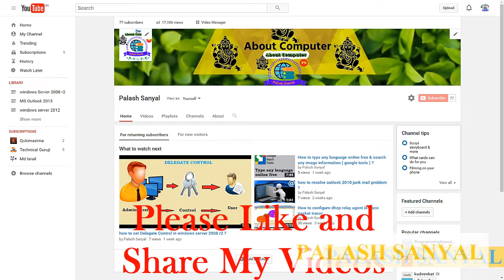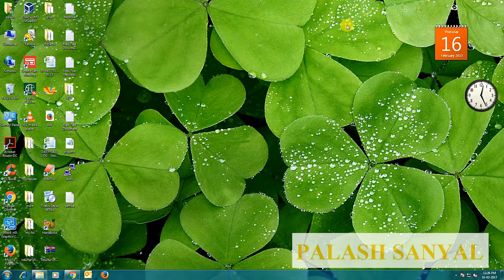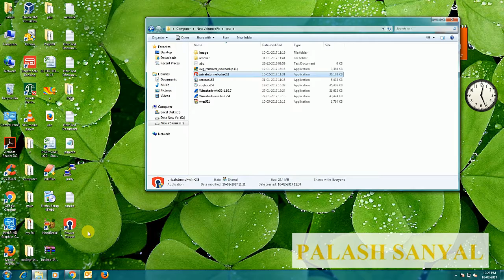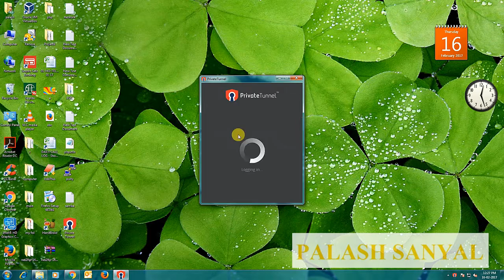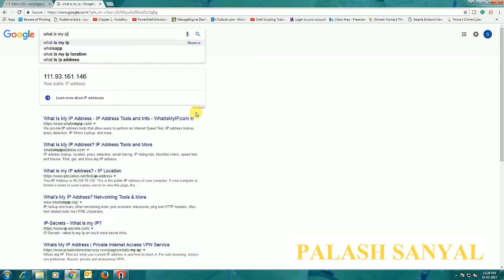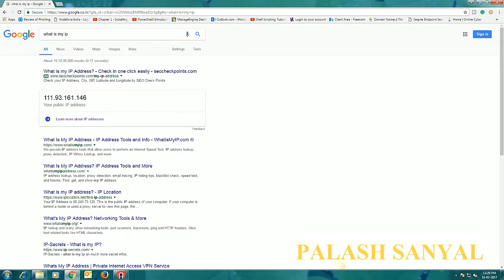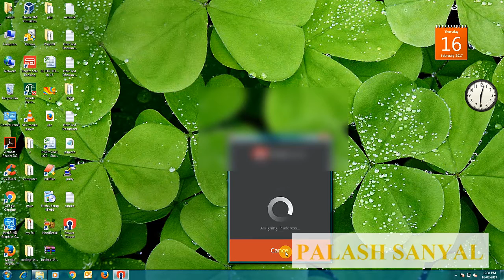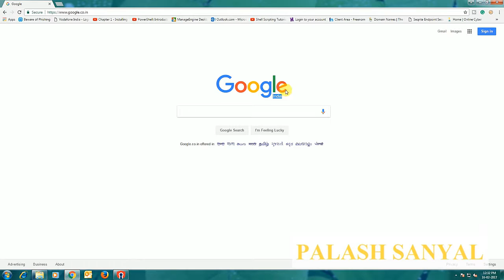How to change your public IP Address (hindi)?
Hello friends in this video I show you how to change your public ip address .or you can change your public IP address using VPN.If you like my video don't forget to subscribe my channel